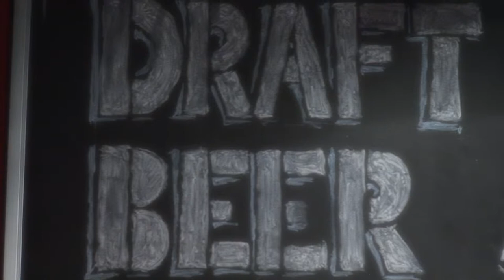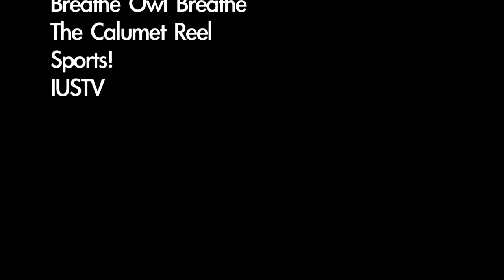The Bishop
A documentary I made for a T283 final project.